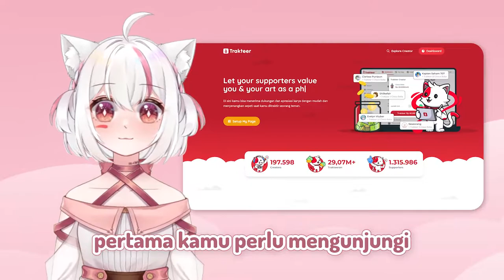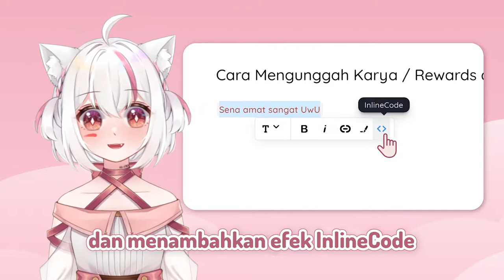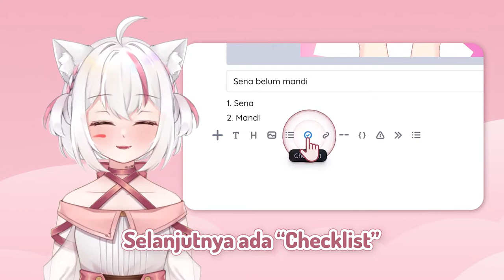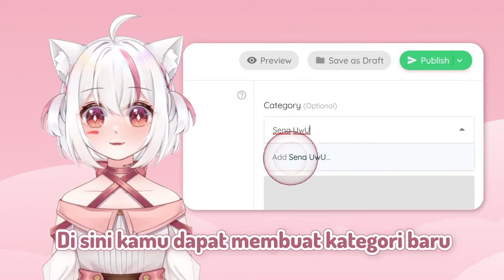Tutorial Mengunggah Karya/Rewards di Trakteer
Di tutorial kali ini, Trakteer berkolaborasi dengan  @Yume Reality  &  @Nekoyama Sena 〘 Yume Reality 〙  , akan membahas cara mengunggah karya atau rewards di Trakteer.